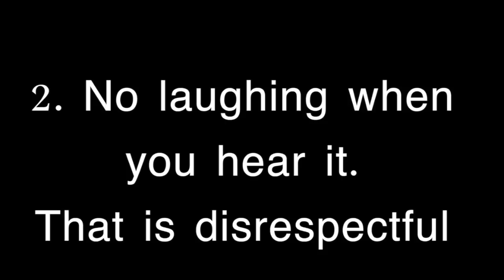ARMENTI VOICE REVEAL...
About time, isn't it?